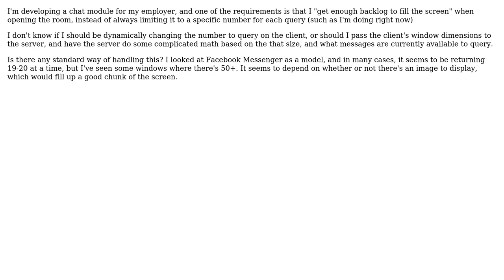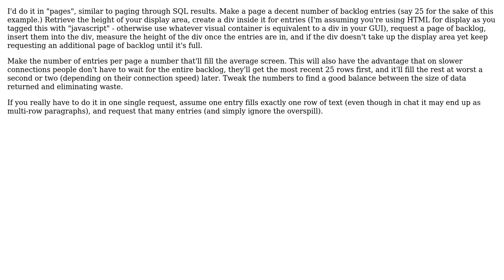How should I dynamically retrieve data depending on the size of the user's browser window?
With thanks & praise to God, and with thanks to the many people who have made this project possible! | Content (except music & images) licensed under CC BY-SA | Music | Images & others | With thanks to user Mirrana user Matt Thomason user Ewan and the Stack Exchange Network Trademarks are property of their respective owners. You are responsible for your own actions.